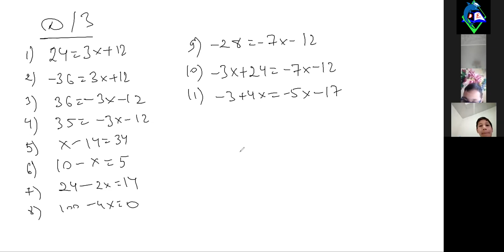уравнение 5 6 класс